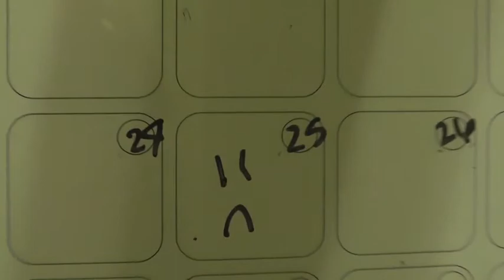Random ramblings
I'm not dead and this video is rubbish sorry in advance.

FOLLOW ME OR I WILL CRUCIO THE CRAP OUTTA YOU